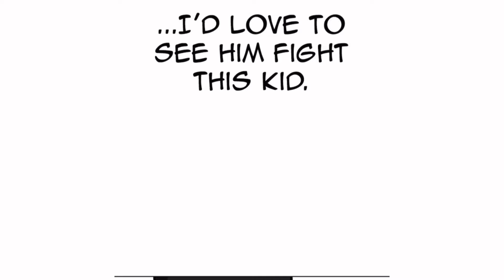The GOD Of Disrespect Returns! Lookism Disrespectful Moments #18